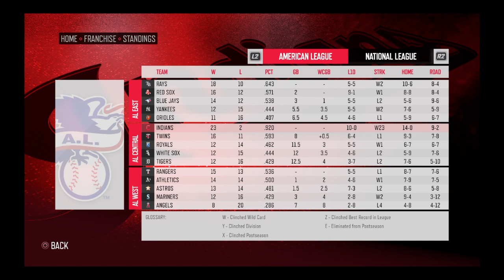R.B.I. Baseball 21 regular season game #25, @ the Chicago White Sox.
Thought this one was going to get out of hand! Too bad.